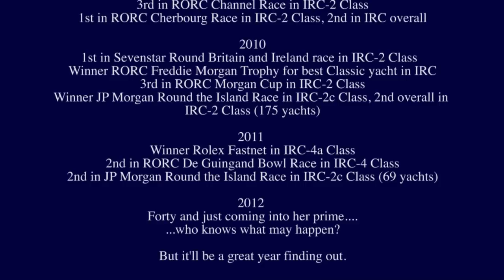Happy 40th Birthday, Winsome!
This was not a work commission, but a labour of love for a beautiful S&S 41 on her fortieth birthday.  Like me, she's only just coming into her prime, so I wish her (and all who sail on her) a wonderful 2012.

One day I would love to make a proper film of Winsome in action and show her in all her glory.  But until then, these wonderful photos will show what a rare beauty she is.